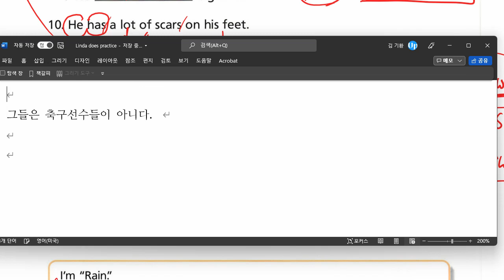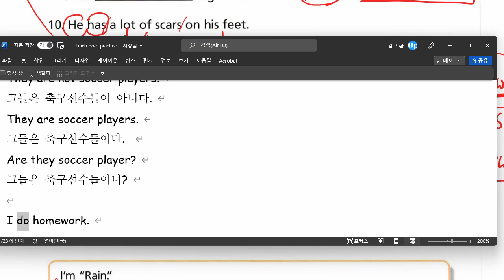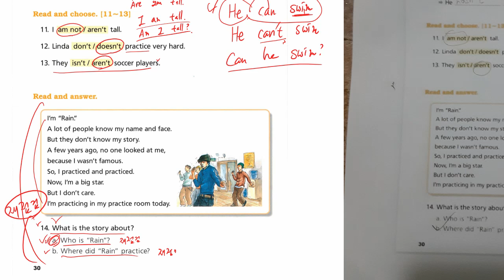한재우 2021 11 30 해설수업 성취도 확인 2 성취도 70 재점검예정